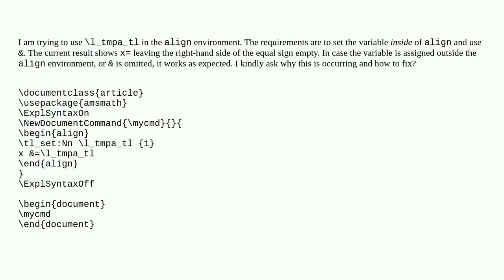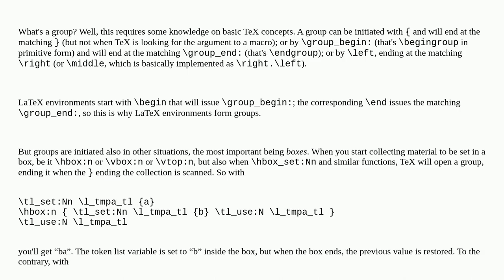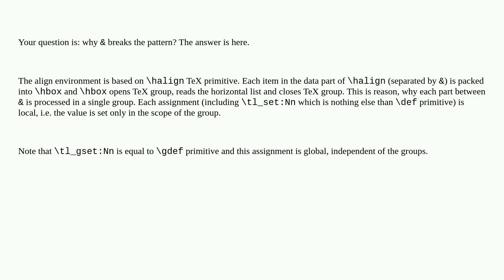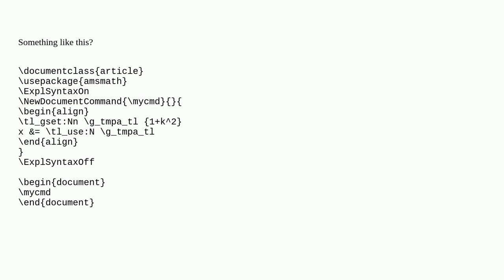LaTeX 3 - Using the align environment with scratch variables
A special thanks goes out to the community

  latex3 expl3